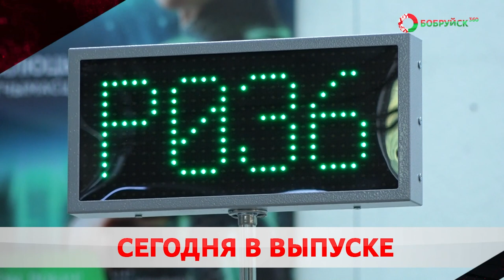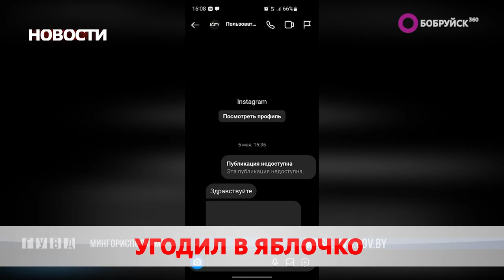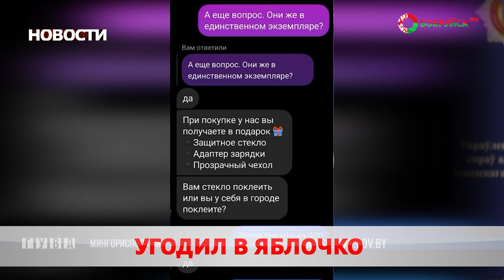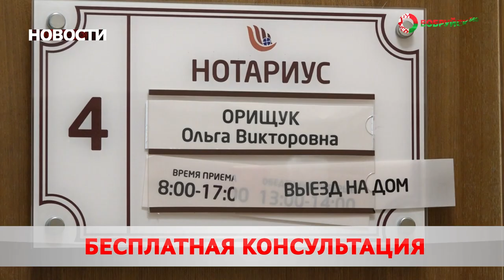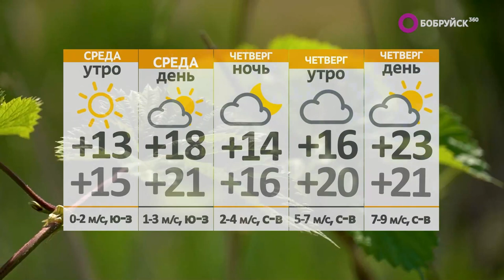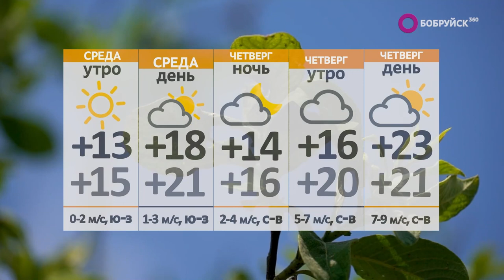Новости 27 06 23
Удачное обновление. В Беларуси снижается ставка рефинансирования.  На сколько?

Ни айфона, ни денег. Минчанин хотел купить телефон по «выгодной» цене и лишился 900 рублей. Чем опасна предоплата?

Машина времени. В Бобруйском районе прошла военно-историческая реконструкция боя за Щатковский мост. Как это было?

А также: тревожная информация (президент), электоральная кампания и анонимный опрос. В стране проведут масштабное социологическое исследование. Что интересует учёных?